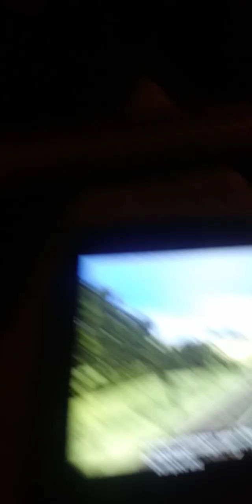as good as Gordon and kana (season 8 episode 18